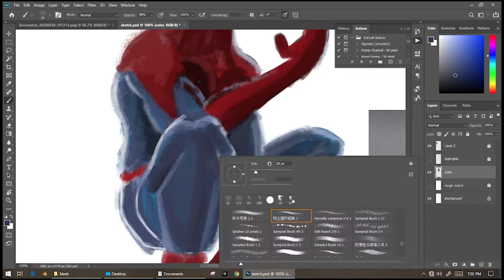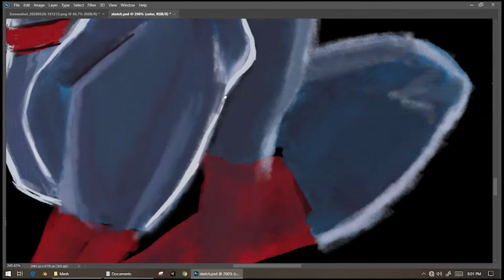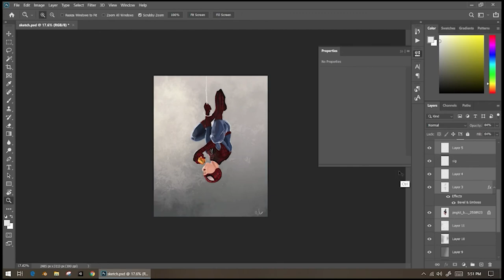Spider-Man Sketch to Painting | Digital Painting|2d Art|Speed Art|Time-Lapse|Amazing eat burger Art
Here comes the Spider-man! inspired from Luiz Maggessi artwork. I've been painting for a few years now and I get asked about my process all the time. So i made a Time-laps for al the process sketch to paint

hope you find it interest and joyful

Elsa Frozen
Juicy funart
Quick Digital Painting Tutorial
DIY Painting ideas

 warm regard